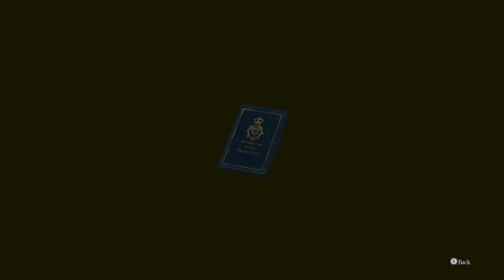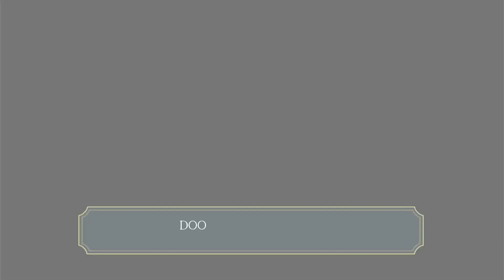The Great Ace Attorney Chronicles Part 77 "A Most Convincing Disguise"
Hello Everyone! Welcome to the second half of The Great Ace Attorney Chronicles! This half is chock full of it's own twists and turns, a great deal of which correspond to some of the unanswered questions left by the first half.